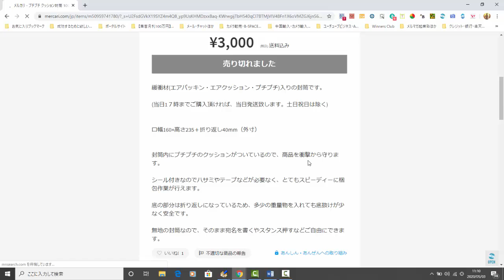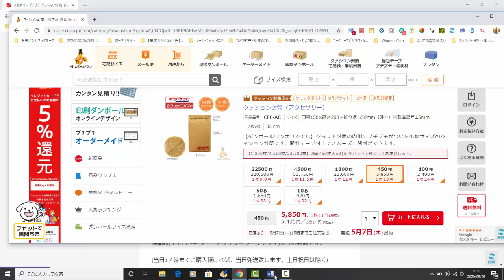【メルカリ】1000円儲かる商品をキーワード検索でリサーチしてみた！100円ショップよりも安く仕入れて稼ぐことができますよ！【佐々木一之】